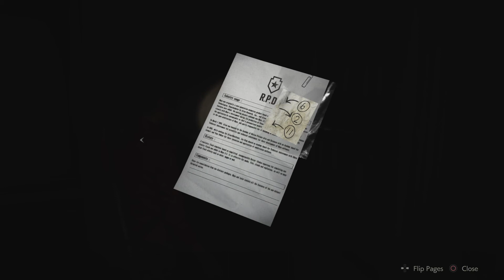RESIDENT EVIL 2_20200416210127